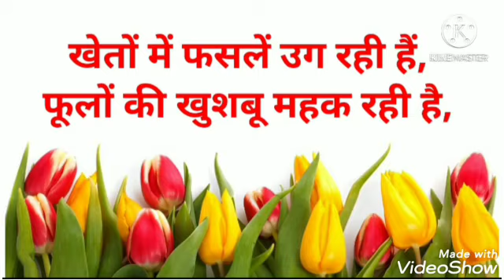vasant panchmi poem {16-02-2021}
G.D.M .SCHOOL,BIKANER